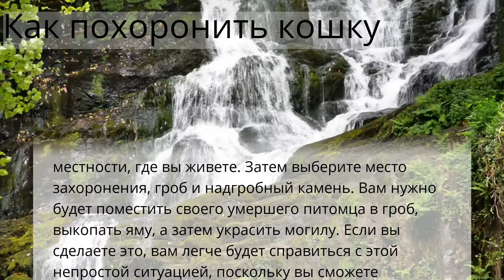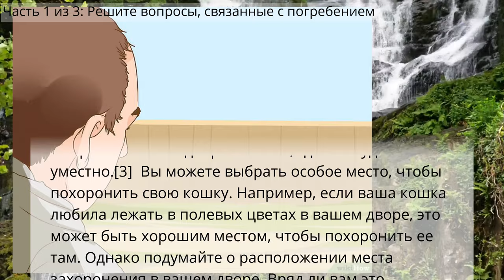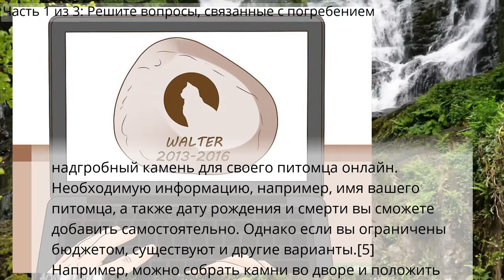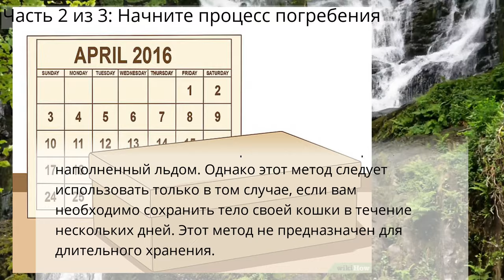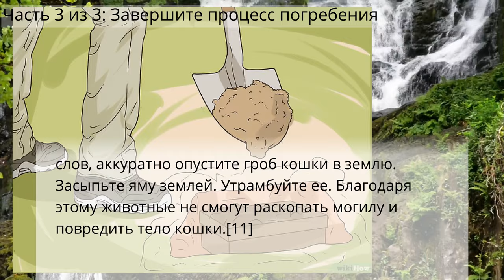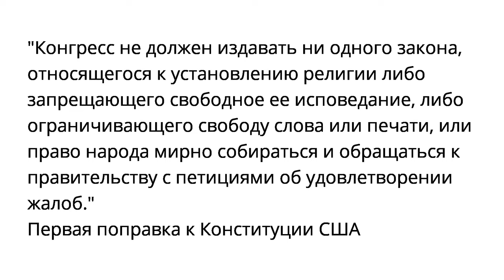Как похоронить кошку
Часть 1 из 3: Решите вопросы, связанные с погребением
Часть 2 из 3: Начните процесс погребения
Часть 3 из 3: Завершите процесс погребения